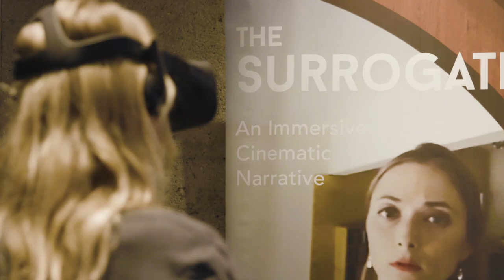Design is [Simulation] – VR & AR Event Highlights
Daniel Perlin speaks with Winslow Turner Porter III, Gabo Arora, Anshuman Kumar, Jess Engel, and Peter Flaherty about virtual & augmented reality and its power for positive impact in the world. They discuss how the medium of VR & AR can act as an agent for connecting people to new experiences and worlds.

Design Is […] is a monthly speaker series on the future of design and creativity. Each public talk is centered on a theme, and the series will highlight a broad range of perspectives on everything from human-centered design to VR and ethics. Read our Medium post here:

Learn more about our moderator and panelists:
Daniel Perlin, Perlin Studios: